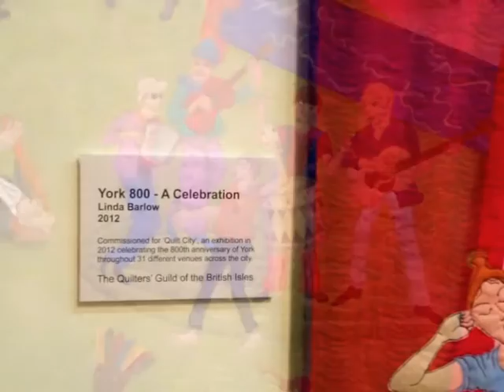Quilters Guild Exhibition, February 2013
The Quilters Guild displayed some contemporary quilts in York Art Gallery during the Gallery's final open day before it closes for an 8 million pound refurbishment.